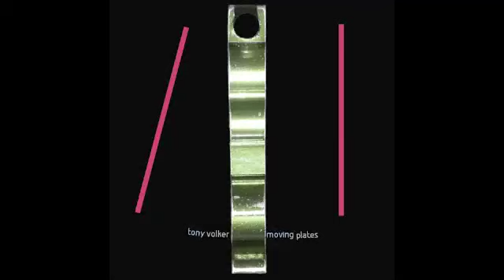Tony Volker Losing Streak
Taken from the album Moving Plates